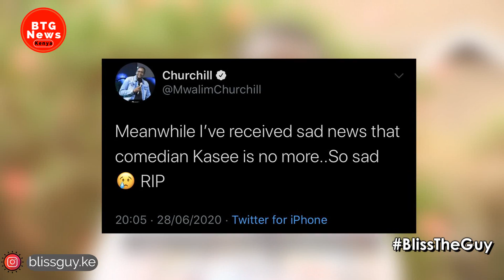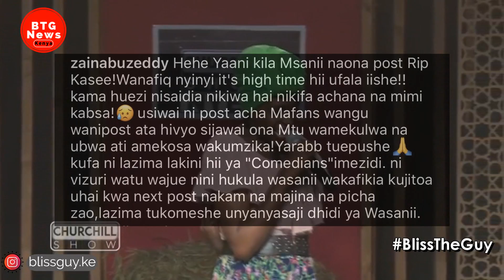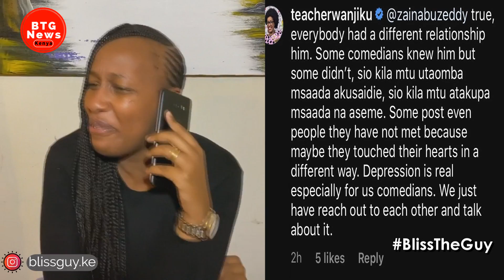CHURCHILL SHOW LOS£S YET ANOTHER COMEDIAN KASEE! WHAT CAUS£D HIS SUDDEN D£ATH? |BTG News